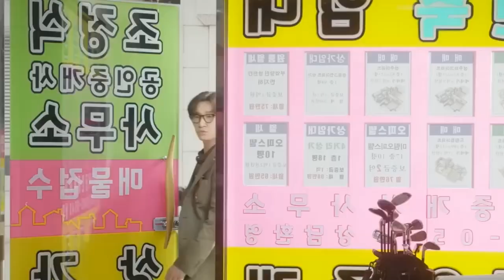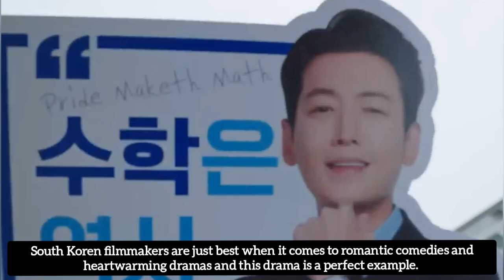Must watch Korean dramas of 2023